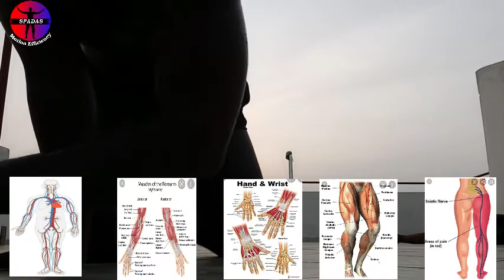SPADAS 158. SEG 5. PASSION FILLED WORKOUT